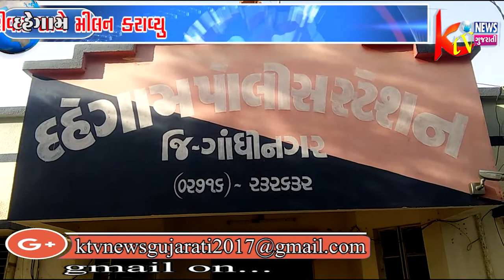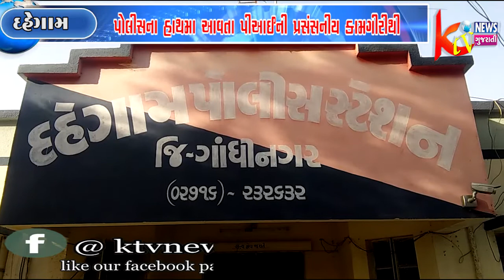દહેગામ ખાતે આવેલ પંચવટી ગેસ ગોડાઉન પાસેથી એક અજાણ્યુ બાળક રડતુ પોલીસ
દહેગામ ખાતે આવેલ પંચવટી ગેસ ગોડાઉન પાસેથી એક અજાણ્યુ બાળક રડતુ પોલીસના હાથમા આવતા પીઆઈની પ્રસંસનીય કામગીરીથી ચારેય બાજુ પોલીસની શોધખોળમા ગણતરીના કલાકમા આ બાળકના પરીવાર સાથે મીલન કરાવ્યુ